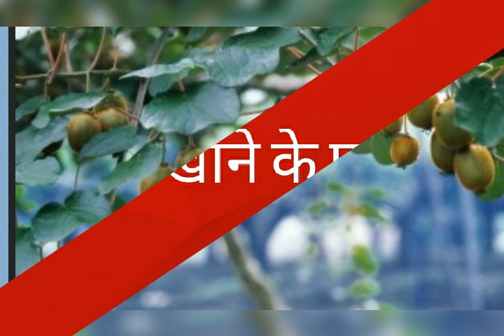इम्यूनिटीकैसेबढ़ाएं How to Boost Immunity || Khulla Panna || A.J